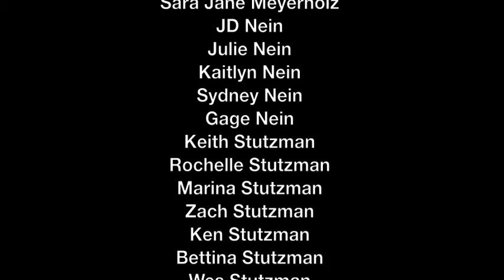Grandma Nein's 90th Birthday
Birthday greetings from Grandma Nein's Grandkids and Great Grandkids on her big day!